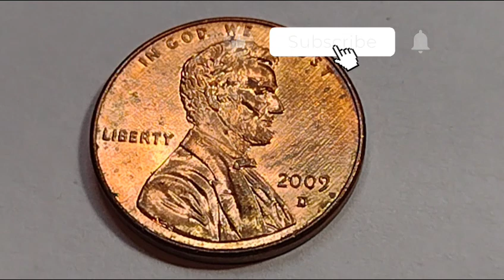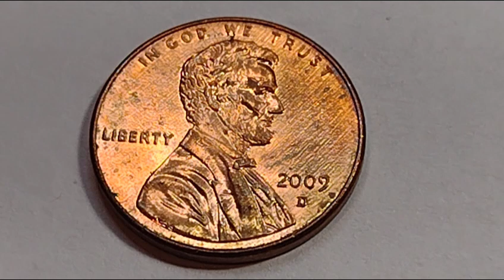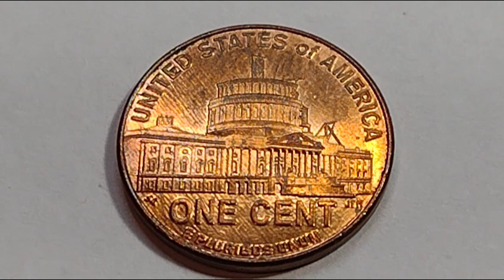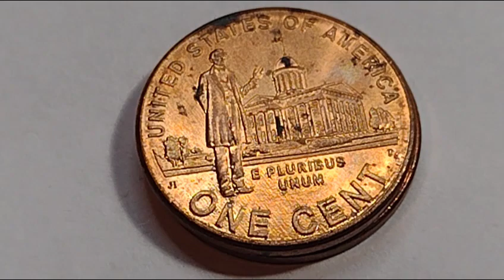🕵️ alguien guardo esté centavo!!!! ahora Vale $$6,000 dólares 💵💵 2009d Lincoln Ms 68